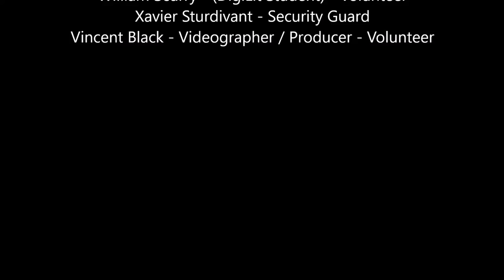Digital Inclusion Week: Charlotte Mecklenburg Library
Do you feel like something is missing? When it comes to computers and the internet, do you feel left behind? You’re not alone. But it’s never too late to get digital!

Being able to use computers and get online makes life a lot simpler.
You can use the internet to…stay in touch, pay the bills, find a job and stay healthy

The list is endless.

Join the thousands of people in our community who comfortably use computers and the internet. When you use computers and the internet to make tasks easier and faster, you’ll find you have more free time to do the things you want to do. Like spending time with children or grandchildren, catching up on favorite tv programs, or even taking an exercise class.

Let’s get digital! Join us to learn the basics of how to use computers and get online, in a safe, supportive atmosphere. Our DigiLit courses are designed to help you use the internet to do things that benefit you in your daily life. Visit your public library to learn more about DigiLit and how you can get digitally fit today.

DigiLit